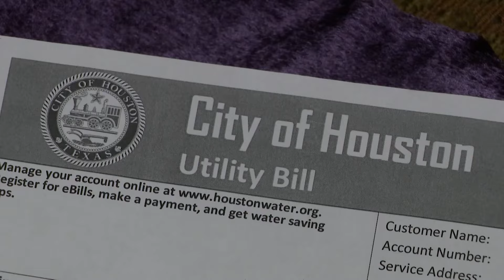Mayor John Whitmire to make an announcement on high water bill issues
Houston Mayor John Whitmire will make an announcement on the high water bills problem at the next city council meeting.